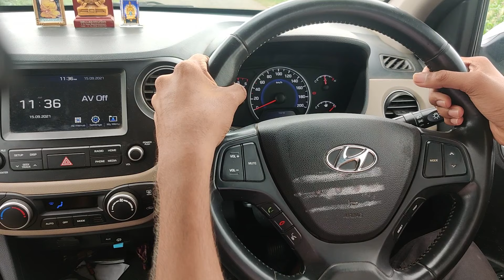Car Steering Control explained in Kannada | Steering Control tips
Hello Friends ,in this video i explained about car steering control and also explained about, how to hold the steering and tips to improve your driving.

Topics Covered :
1.Steering control in Kannada
2.How to hold steering in Kannada
3.Car steering control tips